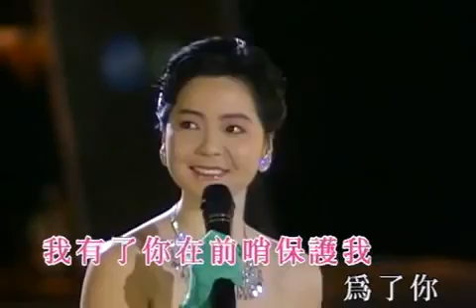鄧麗君-《君在前哨》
純音樂歌曲分享無營利，如有侵版權請告知卽删除!